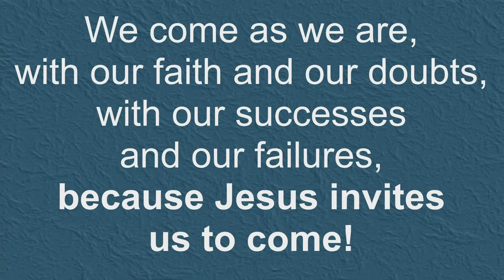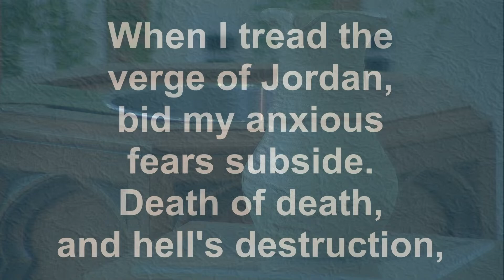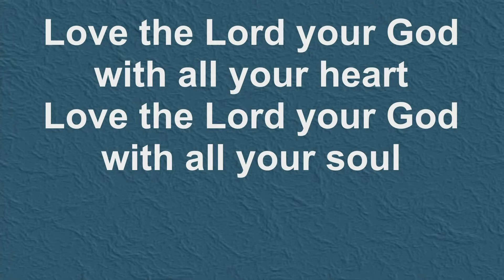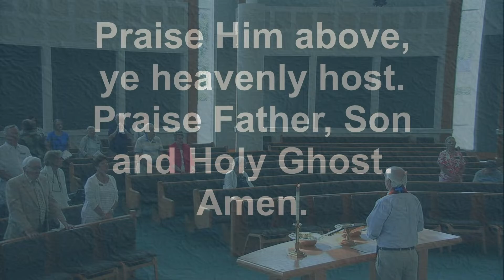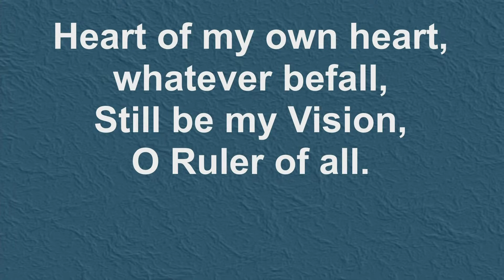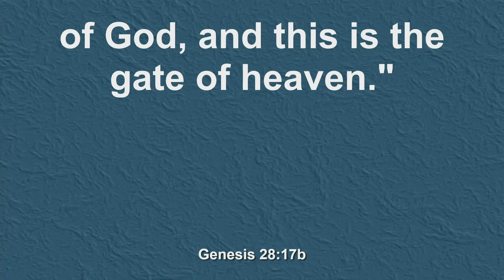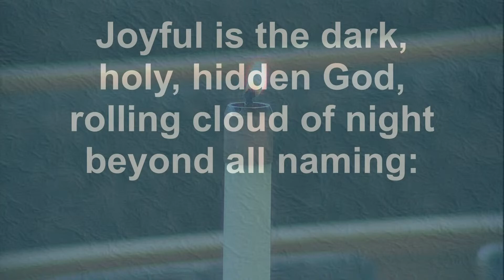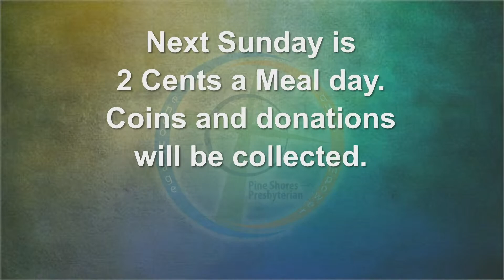Pine Shores Presbyterian Church Worship Service, July 23, 2023